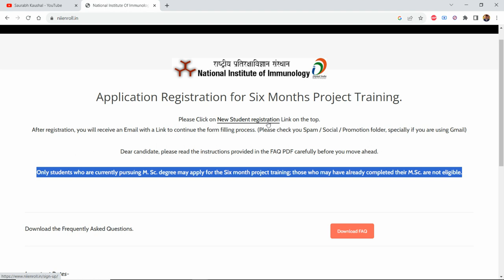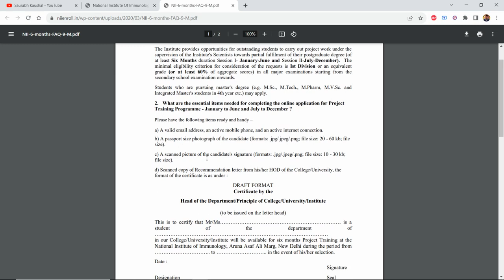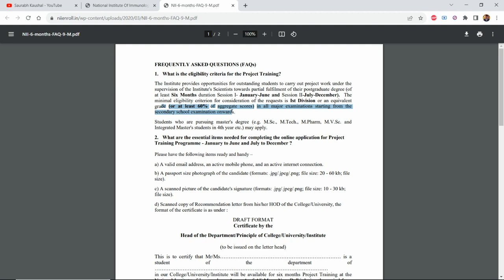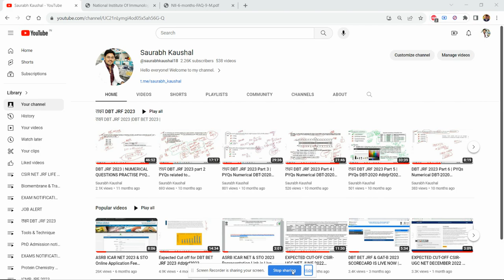NII SIX MONTHS PROJECT TRAINING Application for JANUARY TO JUNE 2024 | MSc Dissertation Program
NII SIX MONTHS PROJECT TRAINING Application for JULY 2023 to DECEMBER 2023